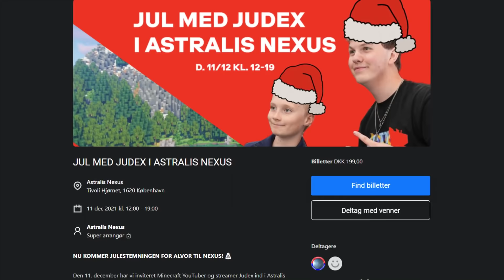SÅDAN VANDT JEG 20 GAMES I TRÆK!! - Dansk Fortnite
Skal du have en billet til Jul med Judex eventet på Astralis Nexus!? Så skyyyynd dig ind på linket før det er for sent!😱

SKYYYYYND Jer ind på Firecraft og spil inde på Skyblock serveren!!🤩
🔥IP: Firecraft.dk🔥

Derudover har vi lige udgivet en Julekalender derinde! Den kan I tjekke ud her

Oggggg tjek da også lige den helt nye Judex Stol ud på merchandise hjemmesiden!✨
Man kan finde den Lige her!

👕 MERCHANDISE! 👕

🔥 SOCIALE MEDIER! 🔥

🔑 SUPPORT-A-CREATOR! 🔑

🎮 SETUP! 🎮
Mit setup består af følgende:
‣ Computer Specs:
  • Cooler Master MasterLiquid ML360R RGB (Køling)
  • AMD CPU Ryzen 9 3900X 3.8GHz 12-core (Processor)
  • MSI B450 GAMING PRO CARBON AC ATX (Bundkort)
  • MSI RTX 2080 SUPER VENTUS (Grafikkort)
  • CORSAIR Vengeance DDR4 32GB kit (Ram)
  • WD Blue 3D NAND SATA SSD 1TB (Harddisk)
  • AZZA Pyramid 804 Tårn (Kabinet)
‣ Første Skærm: AOC 27" LED FreeSync G2770PF.
‣ Anden Skærm: ASUS VS278H.
‣ Tredje Skærm: Samsung S24C300.
‣ Mikrofon: RØDE NT USB + Røde Stativ + Medfølgende Popfilter.
‣ Mus & mussemåtte: Nordic Gaming Vapour + JudexGaming Mussemåtte.
‣ Tastatur: Logitech - G512 Carbon RGB Mechanical Gaming Keyboard
‣ Headset: HyperX Cloud II.
‣ Kamera: Sony a6300 + 10-18mm linse.
‣ Elgato Streamdeck
‣ Elgato Keylight

SÅDAN VANDT JEG 20 GAMES I TRÆK!! - Dansk Fortnite // Judex, emiltrier, emil trier, trier, triergaming, trierne, godnatasja, natasja